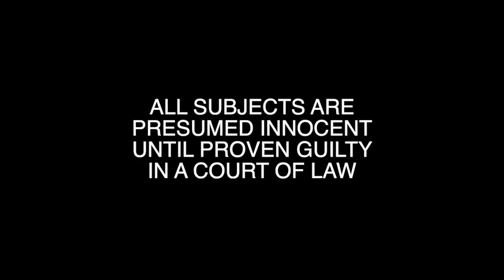Partial Episode - Genesee Tom - Takedown with Chris Hansen